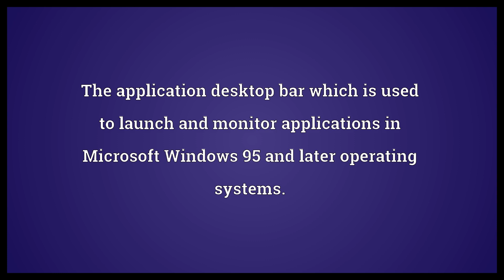Taskbar Meaning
Video shows what taskbar means. The application desktop bar which is used to launch and monitor applications in Microsoft Windows 95 and later operating systems..  Taskbar Meaning. How to pronounce, definition audio dictionary. How to say taskbar. Powered by MaryTTS, Wiktionary